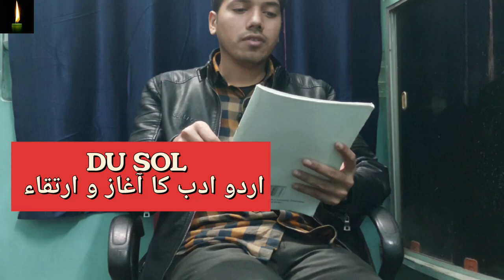urdu adab ka agaz or irtiqa du sol || qadim hind aryai